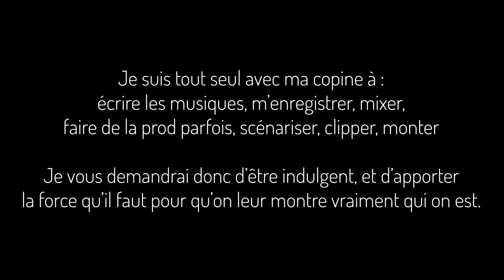TheVivi - Intro (2VIWEEK #1)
Le premier d'une longue série, merci d'avance pour votre force.

Merci à mon frérot @RobinBaronfr pour ce mixage de folie !